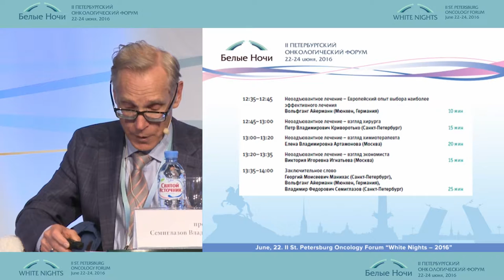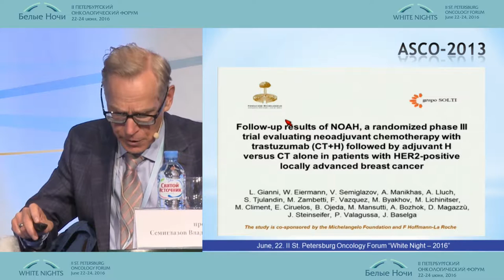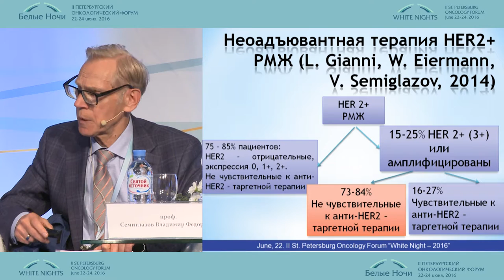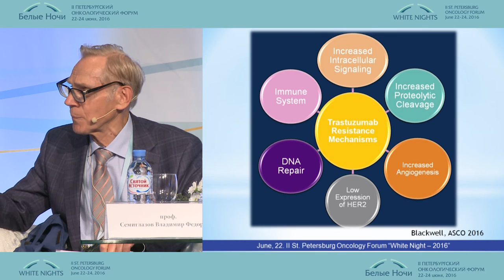Вступительное слово В.Ф. Семиглазова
Вольфганг Айерманн (Мюнхен, Германия), Владимир Федорович Семиглазов (Санкт-Петербург), Георгий Моисеевич Манихас(Санкт-Петербург)
Двойная блокада HER2: от беспрецедентной эффективности к экономической целесообразности